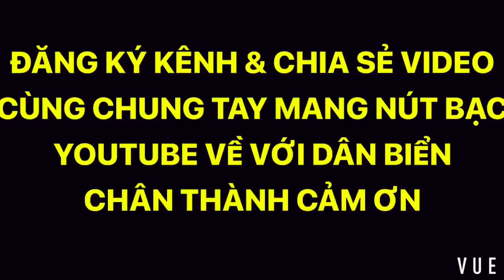XEM SIÊU MÀNH CHỤP ĐÁNH CÁ NGÀY | Làm 2 nghề luôn ngen quý zị